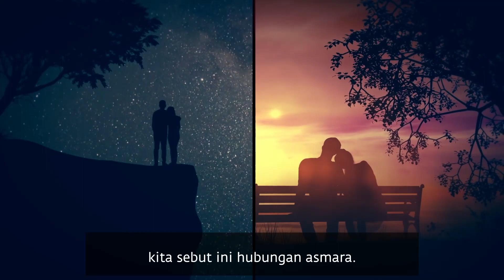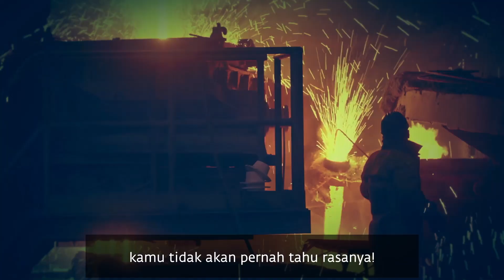Keraguanmu Tentang Cinta Terjawab! | Sadhguru Bahasa Indonesia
Sadhguru dan aktris, produser film, dan mantan Miss India, Juhi Chawla, terlibat dalam diskusi yang hidup dan penuh wawasan tentang apa itu cinta. Sadhguru menghilangkan banyak mitos tentang cinta dan keterikatan, dan menjelaskan bagaimana jatuh cinta dengan semua orang dan segala sesuatu di sekitar kita mungkin bagi masing-masing dari kita. Cinta adalah manisnya emosi dalam diri kita, katanya, bukan sesuatu yang diberikan kepada kita oleh orang lain. Dengan demikian, kemungkinan untuk mencintai atau jatuh cinta sepenuhnya ada di tangan kita.

Kami sukarelawan memohon maaf sebesar-besarnya jika ada kesalahan dalam terjemahan karena kami memahami adalah tidak mudah menerjemahkan kebijaksanaan yang telah dilisankan oleh seorang mistik, kami berusaha menerjemahkan dalam pemahaman terbaik dari kemampuan kami.